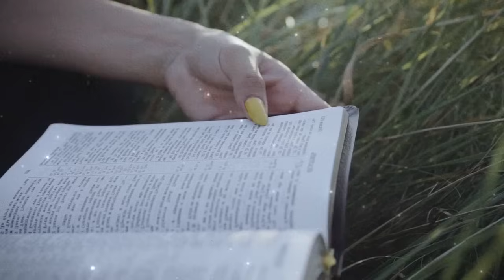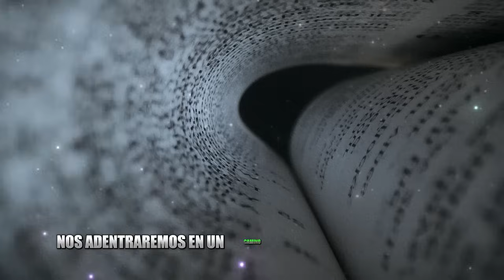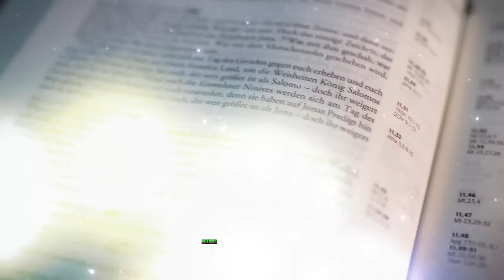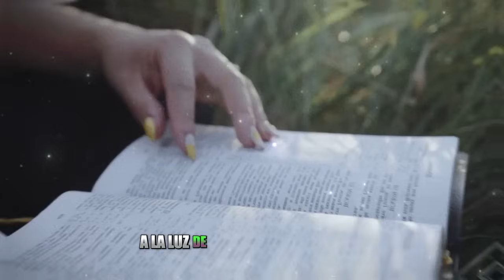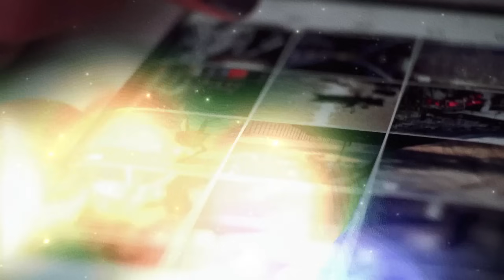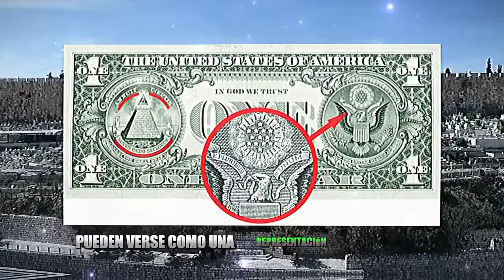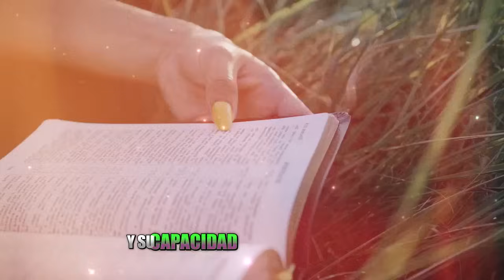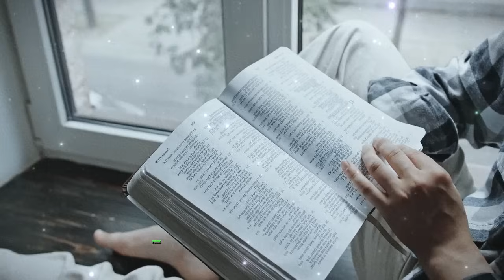¡URGENTE! DONALD TRUMP Y EL TERRIBLE SECRETO - ¡SECRETO DEL ANTICRISTO REVELADO!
Crédito de voz: Elevenlabs.io